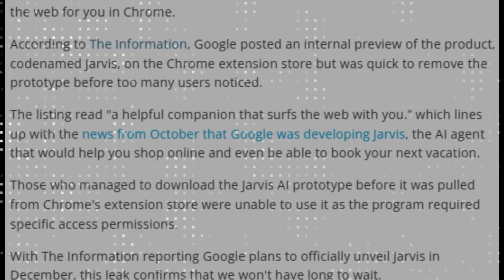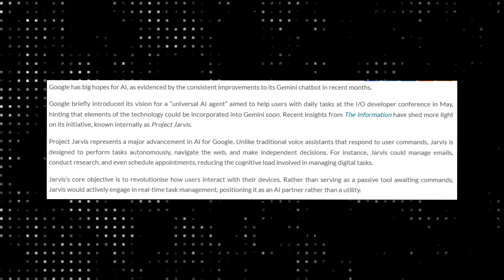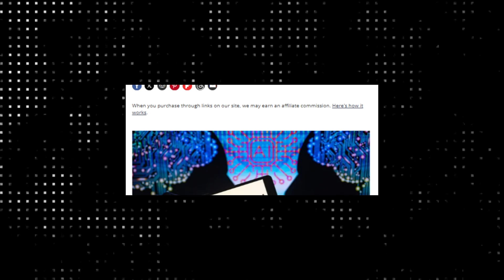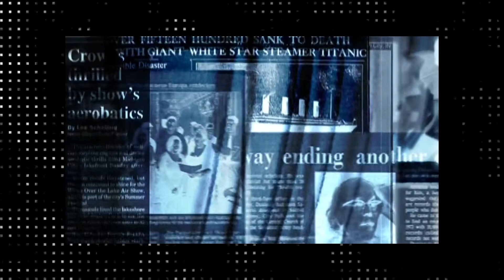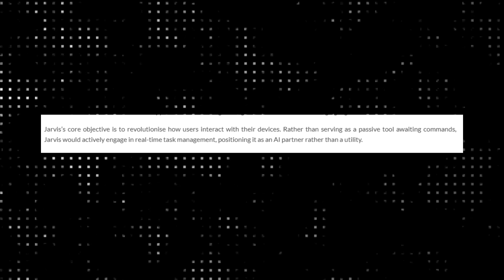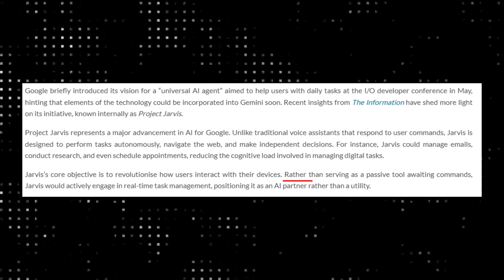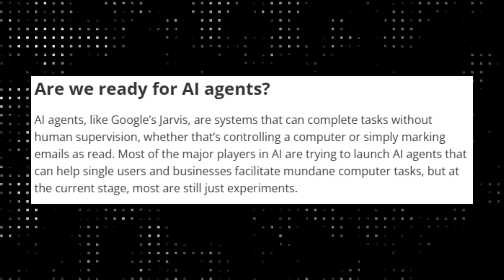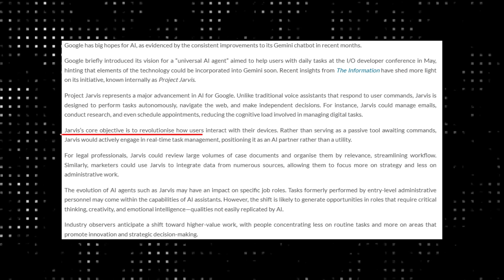Google LEAKS The Next Real Life Jarvis AI Agent!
Believe it or not, Google Deepmind recently leaked a real-life Jarvis lookalike project that is similar to what you know from the Iron Man Marvel movies! It might seem too good to be true, but it seems that Google is letting the movie version of what Jarvis could be take hold of their vision. AI agents are a new concept that not many people fully understand yet, but essentially, it's an AI assistant that can work in place of a real person doing the job. From what you remember from the Marvel movies, Tony Stark designed his own virtual assistant that adapts to Tony's ever-changing needs as well as run vital operations from his company - to the internals of his smart home. This idea may have been a fantasy 10 years ago, but today, it looks more real than ever. The applications for this are enormous & it won't stop at an assistant for your daily tedious chores, so stick around to learn what this can really mean for your life & the future of mankind!